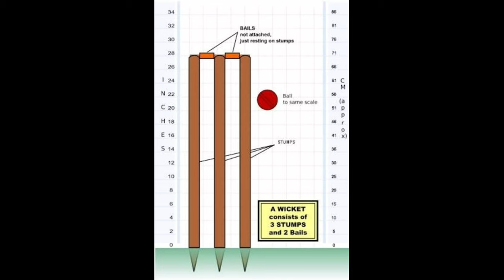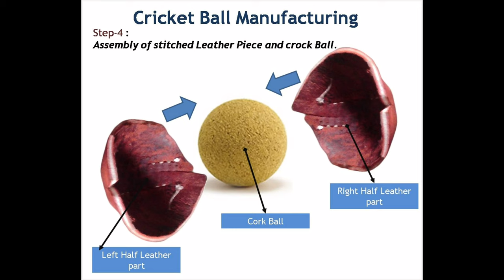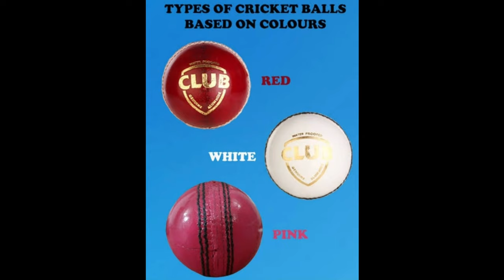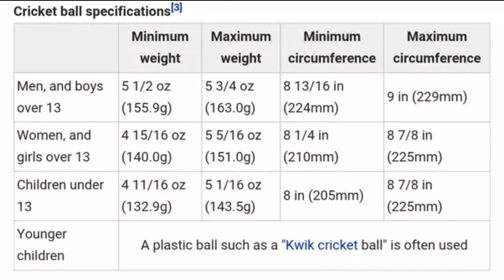THE GAME OF CRICKET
I want to know about Cricket Game . It is so interesting to learn. I am sharing throug my channel "Learn with Diana".